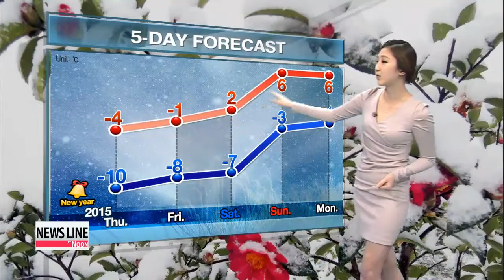Snow and cold weather on New Year′s Eve 올 해 마지막날 눈, 한파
Good afternoon. I′m Michelle Park here with the New Year′s Eve forecast. We had snow earlier than expected in Seoul this morning, but nothing compared to what other regions are looking at over the coming hours.
A snow squall advisory has been issued for the west coast regions of Jeolla-do province, where up to 15 centimeters is expected.
The middle band of the country will see between 3 and 8 centimeters through tomorrow morning.
On top of the snow, it′s also gotten colder.
Daytime highs will range anywhere between 2 and 12 degrees Celsius throughout the country, but it′ll feel much colder due to the strong winds.
As we move into 2015,... more cold air will be moving in.
We′re looking at lows of minus-10 degrees on the morning of New Year′s Day.
Those temps will slowly rise back up as we head into the weekend, but make sure to layer up if you′re going to be outside for countdown.
Taking a look at the readings for todaySeoul will peak at [2] this afternoon and the southern cities of Gwangju and Busan will reach [5] and [9] degrees.
Moving over to other regions...
Jeju island will get up to [12], Dokdo hits [4] and Mount Kumgang is going to be much colder with a high of just [-5].
That′s all for now. I′m Michelle Park. Have a wonderful day